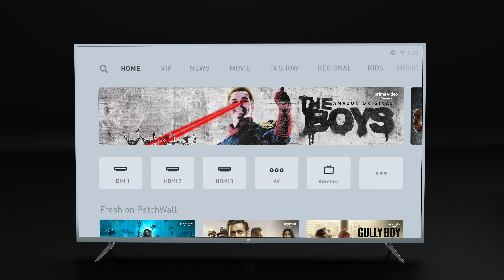Introducing Mi TV 4X 65 _ Xiaomi